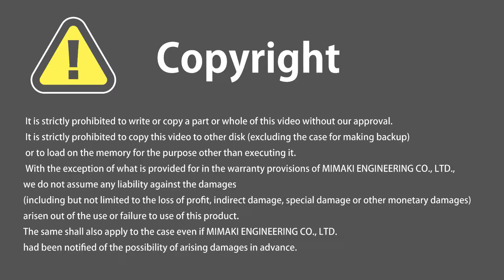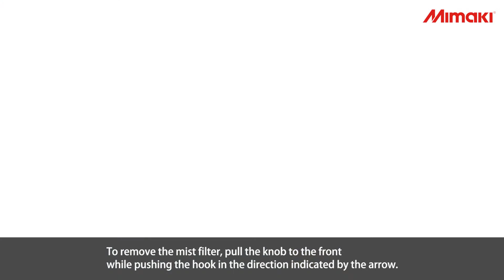UJF-MKII Series Cleaning the mist filter